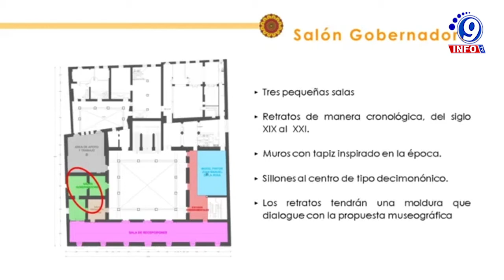Palacio de gobierno, un nuevo museo Zacatecano.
El gobernador Alejandro Tello, anunció la creación del nuevo museo de palacio de gobierno, con una inversión de 15 mdp, se busca ofrecer un espacio nuevo al  turista nacional e internacional. En dicho museo se dará conocer la historia de la ciudad de  Zacatecas, se prevé que el recinto cultural sea inaugurado a mediados de del año. A este espacio se le agregará un jardín botánico, una  sala denominada “marcha de zacatecas” y sala de exposiciones temporales así como otro mural representativo de la cuidad, solo por mencionar algunos.